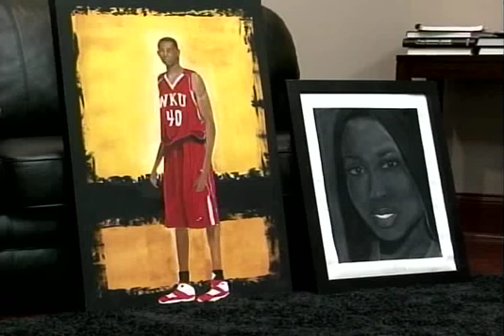Jeremy Evans - Artist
Basketball isn't Jeremy Evans only talent.  The WKU Senior Forward from Arkansas is also an exceptional artist.  See some of his works in this week's View from the Hill.